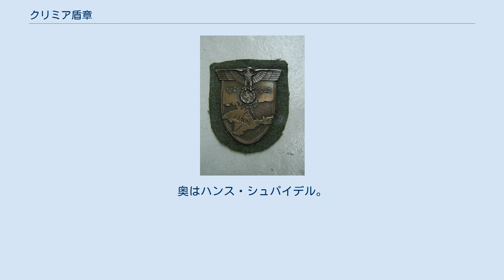クリミア盾章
クリミア盾章（ドイツ語: Krimschild）は、ナチス・ドイツの袖用盾章である。
その授与数は発行された盾章の中でも最多の約250,000個となっていた。
 独ソ戦勃発後、ドイツ国防軍陸軍南方軍集団は1941年秋から1942年夏にかけ、クリミア半島占領をめぐってソビエト赤軍との激しい戦闘を繰り返していた。
1942年7月4日、セヴァストポリ包囲戦をもって半島占領に成功したドイツ軍を称えるため、アドルフ・ヒトラーは、勝利に多大な貢献をしたエーリヒ・フォン・マンシュタイン陸軍元帥率いる第11軍の将兵全員を対象に盾章を贈呈することにした。
そこで制定されたのがこのクリミア盾章である。
 盾章上部に国家鷲章が配置され、右翼の下部にクリミア争奪戦が勃発した年である「1941」が、左翼の下部に終結した年である「1942」の数字が刻まれている。
背景にはクリミア半島が描かれており、クリミアのドイツ語表記である「KRIM」が書かれている。
 受章には以下の戦闘の内1つ以上に参戦していることが求められた。
 それ以外に、 にも授与された。
 ドイツ軍人のみならず、ルーマニア軍人も授与対象とされた。
 クリミア盾章を佩用するマンシュタイン(右)。
奥はハンス・シュパイデル。
 クリミア盾章は軍服の左袖に裏布とともに縫い付けられたが、美しさを求め、盾章のみをピンで直接左袖に留めて佩用する者もいた。
 盾章の裏布は所属組織によって色が異なっていた。